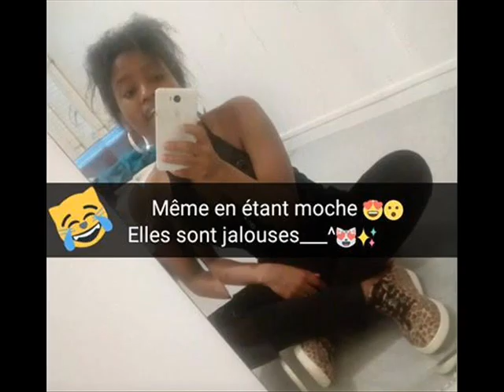WALAX AMOUR DE ELELE